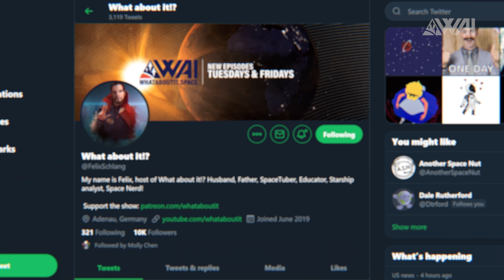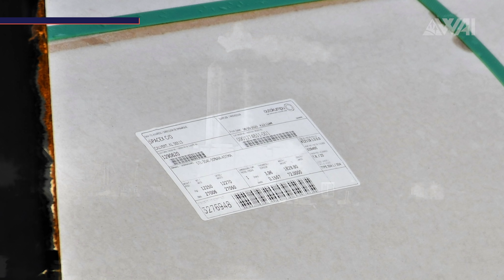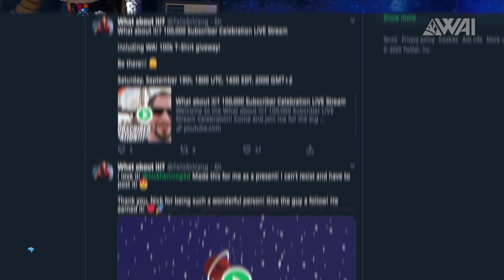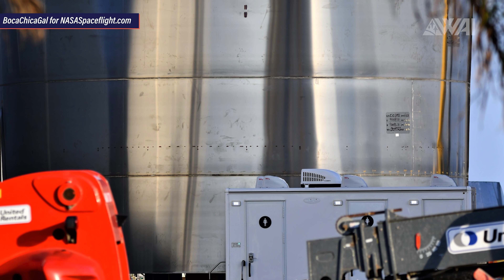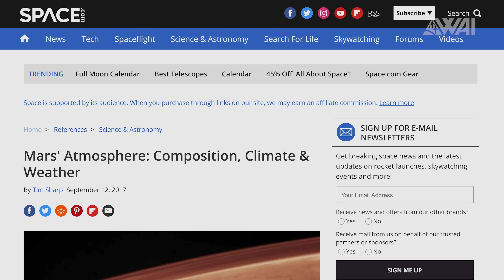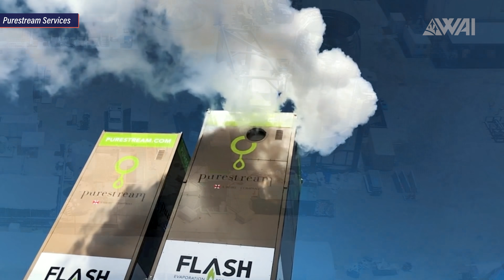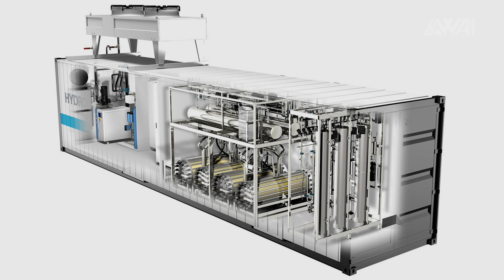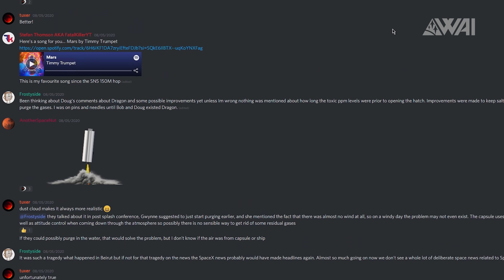120 | SpaceX Starship Updates – SpaceX Preparing For Mars In Florida?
Today amongst other things I’ll explain to you, how SpaceX is possibly already performing research in preparation for the Mars Colony!

Nick Henning  on Twitter: @NickHenning3D
Erc X on Twitter: @ErcXspace

Thumbnail: @bocachicagal - Nasaspaceflight.com

Credit:

⭐SpaceX
⭐NASA
⭐@bocachicagal - Nasaspaceflight.com
⭐RGV Aerial Photography @RGVaerialphotos
⭐Nick Henning @NickHenning3D
⭐Corey @C_Bass3d